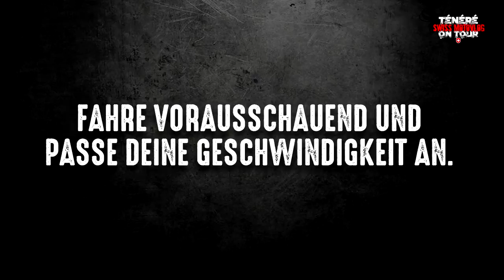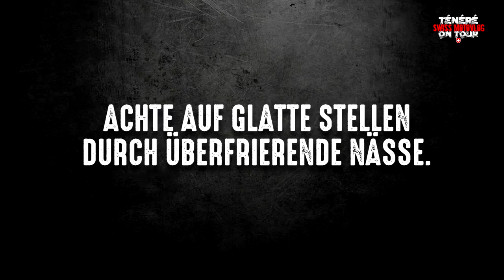Tipps für Fahranfänger - Herbstzeit Spezial 🇨🇭 Swiss MotoVlog 013 │ Ténéré on Tour │ XT660Z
◆ Der Winter steht zwar schon bald vor der Türe, aber ich habe es mir nicht nehmen lassen noch eine kleine Spezialausgabe von "Tipps für Fahranfänger" zu drehen bei der es um die Herbstzeit geht. In Folge 13 des Ténéré on Tour Motovlogs geht es um Gefahrenquellen wie  kalte Temperaturen, Nebel, Laub auf der Strasse, die tief stehende Sonne usw. Beachtet man einige wichtige Punkte, macht das Motorradfahren in dieser Jahreszeit fast genau so viel Spass wie an Sommertagen.
❖ Wenn du denkst, ich habe einen wichtigen Tipp vergessen, schreib ihn in die Kommentare. Ich nehme ihn dann gerne in die Videobeschreibung auf. Am Ende dieser Folge versteckt sich übrigens noch ein Outtake. ;)

◆ Eingereichte Tipps von Zuschauern
❖ Jens Nissen:
▸ Wenn ihr bei Nacht vom Gegenverkehr geblendet werdet, orientiert euch am rechten Strassenrand ( Markierung ).
▸Überfrierende Nässe schimmert im Licht  manchmal wie Glas.

Dir hat das Video gefallen? Dann unterstütze mich! ツ

◆ Offizielle Webseite
▸ Videos, Fotos, Reiseberichte, Schrauberecke, Ratgeber. Hier findest du noch mehr von Ténéré on Tour.

◆ Ténéré on Tour ist auch auf youtube, facebook, google+, twitter, und instagram vertreten.

◆ Equipment
❖ Motorrad ▸ Yamaha XT660Z Ténéré 08
❖ Kameras auf Mann oder Motorrad ▸ GoPro Hero2, Hero3+ BE, Hero4 Budget
❖ Kameras sonstige▸Nikon D800, Nikon D300s, Fujifilm X-E1.

Du hast trotz den vielen Informationen in der Videobeschreibung noch Fragen? Dann schreib einen Kommentar unter dieses Video oder nutze das Kontaktformular ganz unten wenn es etwas persönlicher sein soll.

Kritik und Lobhudelei ist jederzeit willkommen. ツ

Die Linke zum Gruss...